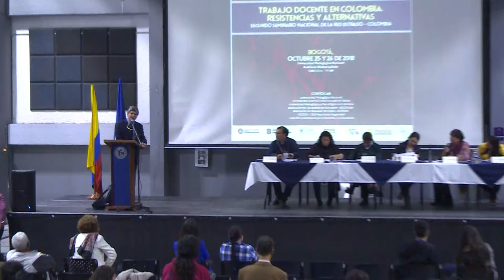II Seminario nacional de la Red Estrado. Conclusiones.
Trabajo docente en Colombia. Resistencias y alternativas.

Uno  de  los  temas  de  reflexión  e  investigación  del campo educativo  y  del  quehacer  de  nuestras  instituciones es el trabajo docente, con todas sus implicaciones, derivaciones y desafíos. En torno a este tema,  la Red  Latinoamericana  de  Estudios  sobre Trabajo Docente -Red Estrado- con cerca de 20 años de trayectoria y más de 15 países participantes, se ha  posicionado  en  Latinoamérica  como  un  espacio de investigación, análisis crítico y generación de propuestas alternativas.
En este marco, y con el interés de construir en Colombia un escenario de debate y establecer diálogos con América Latina, el II Seminario Nacional: Trabajo Docente en Colombia. Resistencias y Alternativas, se  propone  generar  un  espacio  para  el  debate  y  el intercambio  sobre  los  diversos  temas  y  procesos relacionados con el trabajo y la formación docente.
Asuntos que cobran relevancia en la coyuntura política  actual  del  país  y  la  región  y  que  se  inscriben en un marco amplio de proliferación de propuestas de cooptación desde las lógicas de estandarización y formación de capital humano.
Red Latinoamericana de estudios sobre trabajo docente

II Seminario nacional de la Red Estrado - Colombia

Conclusiones del Seminario